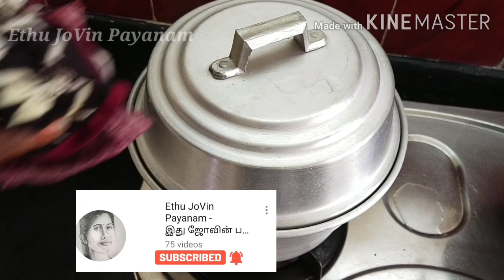morning vlog|| மறுபடியும் try பண்ணே ஆன failure ஆகிடுச்சு|| Ethu Jovin Payanam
how to bath a newborn baby in traditional way||steps &Techniques to bath a baby || Ethu JovinPayanam